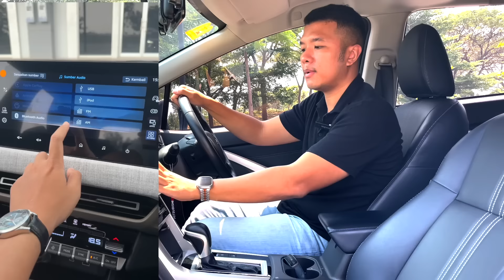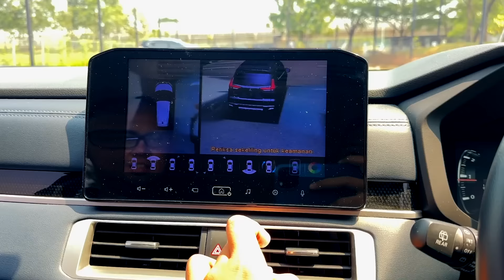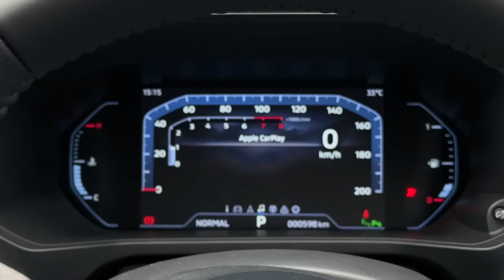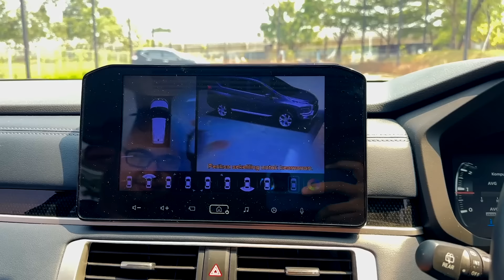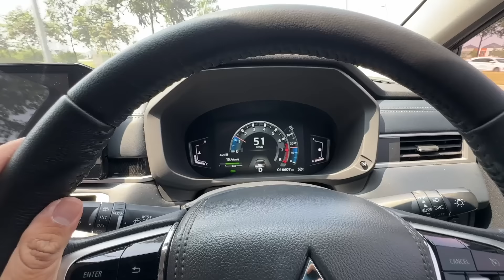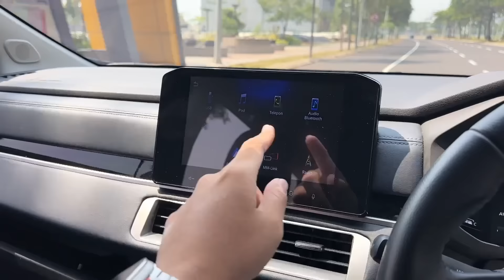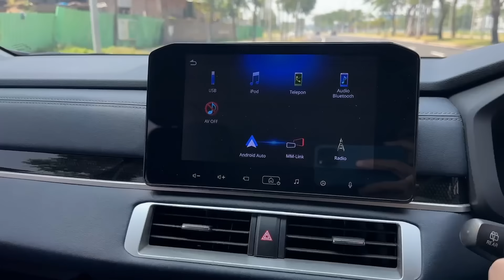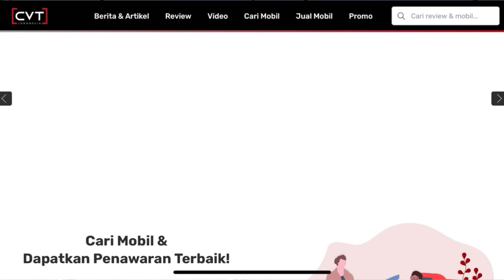LOYALIS MITSUBISHI WAJIB NONTON! PAJERO & XFORCE LEWAT, XPANDER CROSS MITSUBISHI PALING WORTH IT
Tertarik dengan Mitsubishi XPander Cross
BELI MELALUI
cvtindonesia.co.id
atau Hubungi Instagram @tbmauto

CVT Review: Mitsubishi Xpander Cross Premium CVT

Directed by:
- Reza RFR

Videographer:
- Reza RFR
- Gopas Tobing

Editor
- Reza RFR